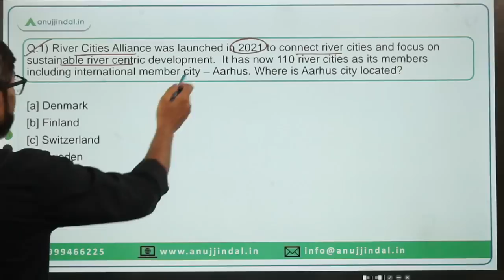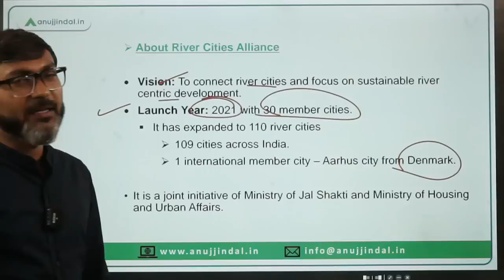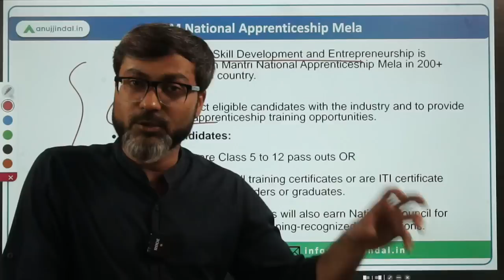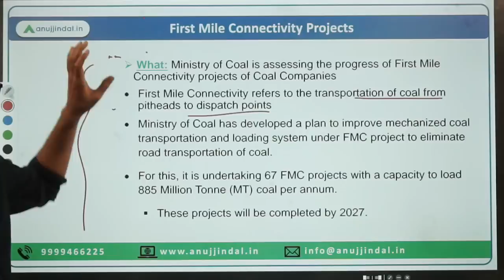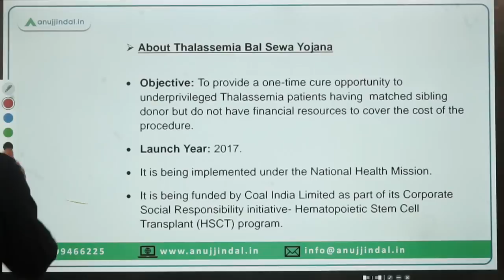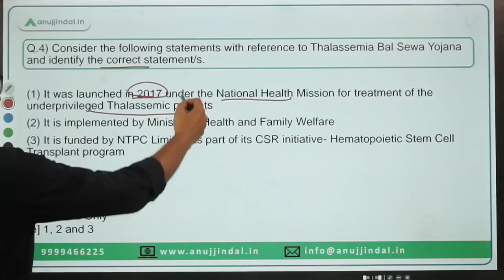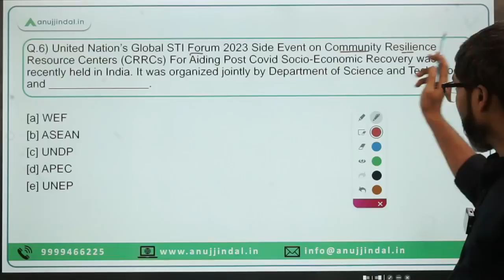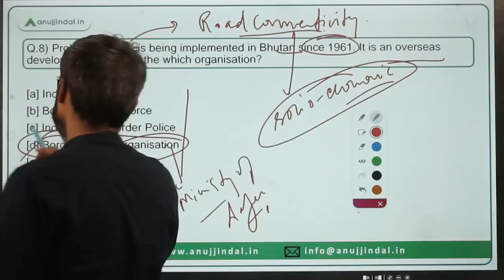PIB Current Affairs 24*7 Current Affairs | RBI Grade B | Daily ESI Current Affairs - Manish Sir